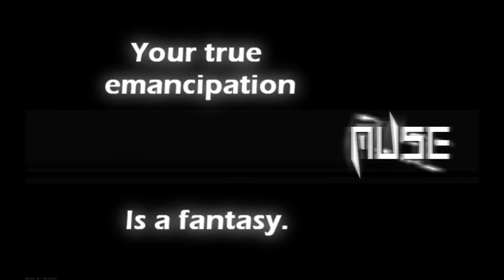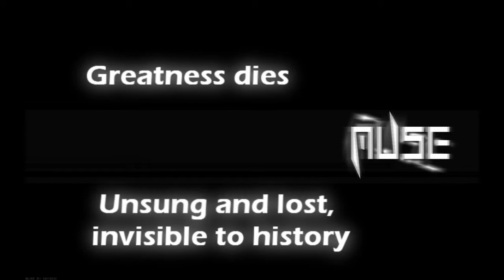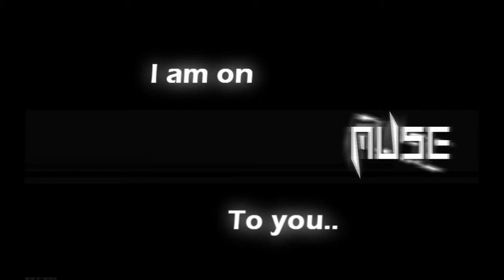Muse - Supremacy | Lyrics | HD